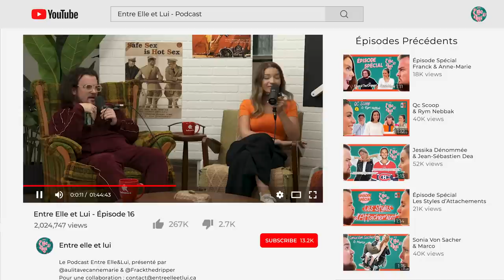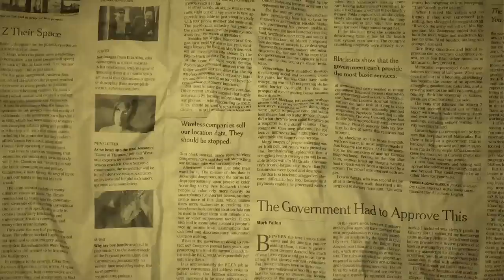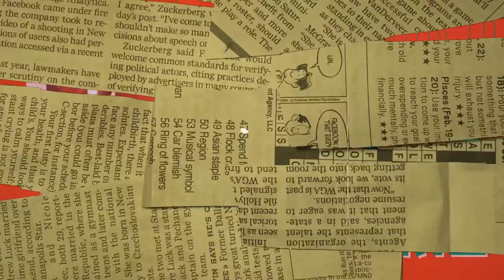Elle dit OUI pour la vie à un CLOWN & la réalité d'un COUPLE affiché sur les RÉSEAUX SOCIAUX!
Entre elle et lui #16

Dans cet épisode, on reçoit DANICK MARTINEAU, jeune humoriste en pleine EFFERVESCENCE, ainsi que sa copine, SALOMÉ, n'ayant AUCUN DÉFAUT selon Franck! Nous abordons l'ANXIÉTÉ de performance, leur relation de COUPLE, le MARIAGE ainsi que la pression véhiculée par le fait d'être une PERSONNALITÉ PUBLIQUE. Danick demande en mariage, MAIS ne veut pas se marier?

(timestamps)
0:00 Intro
7:00 Présentation des invités
12:46 Leur relation de couple
24:40 Leurs défauts
28:28 Les «FIRSTS MOVES»
35:20 Première expérience S3XUELLE
41:30 Anxiété de PERFORMANCE
47:09 Enfance & Réseaux sociaux
54:10 PREMIER vidéo de DADA
57:40 COMPARAISON & esprit de COMPÉTITION!
1:01:19 Jongler avec les OPPORTUNITÉS & NÉGOCIATIONS
1:13:44 Être une «insta-babe»
1:23:47 LA demande en MARIAGE & la vision du MARIAGE
1:42:26 Mot de la fin